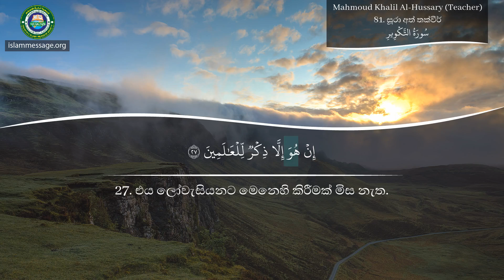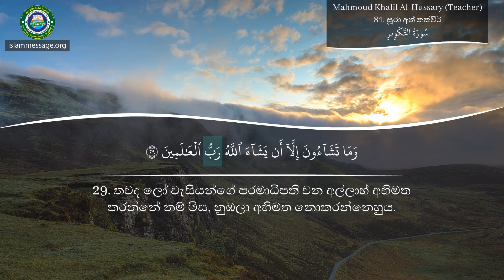අල් කුර්ආනය උච්චාරණය කරන්නේ කෙසේදැයි සූරා 81 සූරා අත් තක්වීර් සිංහල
අල් කුර්ආනය සිංහල බසින් අර්ථයන් පරිවර්තනය කිරීමත් සමඟ සූරා සූරා අත් තක්වීර් පාරායනය | මහමුද් කලීල් අල් හෝසරි (ගුරුවරයා)